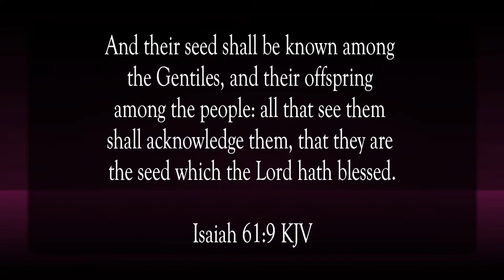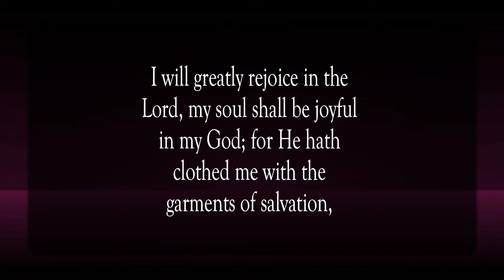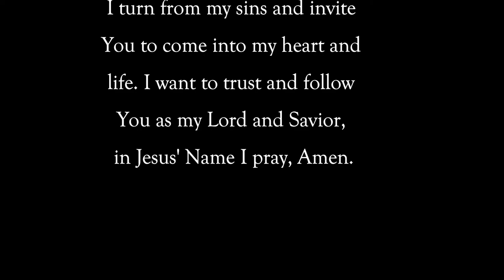Clothed With Salvation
Scripture of the Day! Clothed with salvation!